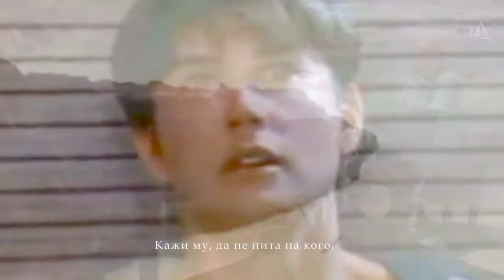Кажи му, Обич моя, да мълчи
Кажи й, Обич моя, да мълчи,

откъснатите мигове са мои,

и да не търси в твоите очи,

отблясъка на нощите ми голи,

Кажи й, да не пита на кого,

усмихваш се наум сред тишината,

кого проклинаш сън да не заспи,

додето не преглътне любовта ти.

Кажи й да не пита откъде

е топлото в очите непокорни,

и кой сънят ти всяка нощ краде,

чии целувки кожата ти помни.

Кажи й, нека тихо да заспи,

че чашата безумна е изпита,

кажи й, че боли когато пита!

Мълчи, Любов, че двете ми ръце

и тялото ми в твоите се вплитат,

ще си остана дъх от сетива,

а ти, Любов, кажи й да не пита.

Автор: Албена Соколова